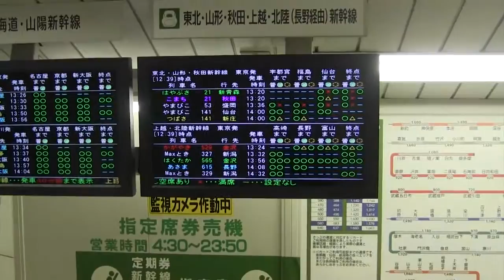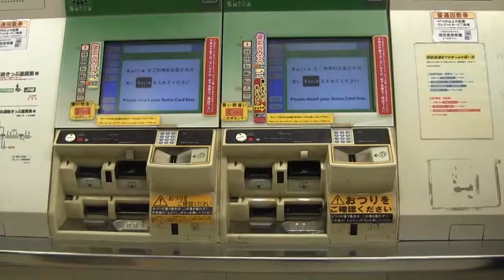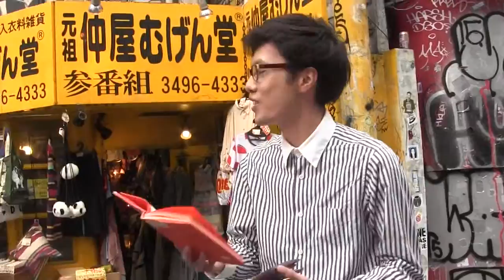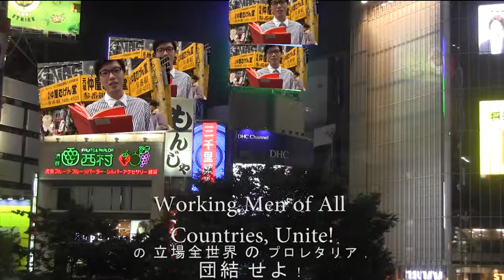זית יהונתן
manifesting in the sky of tokyo 2015 1
תלמה ילין - המגמה לאומנות פלסטית-חזותית